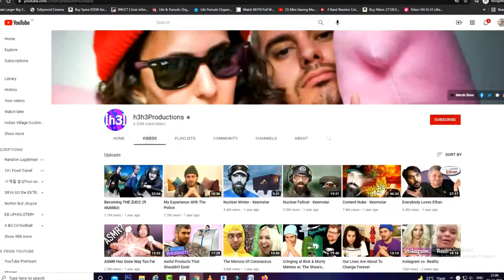How To Create A Reaction Video No Copyright On YouTube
• 3.5mm Clip On Mini Lapel Lavalier Microphone